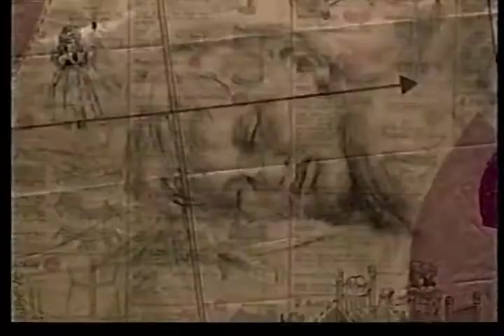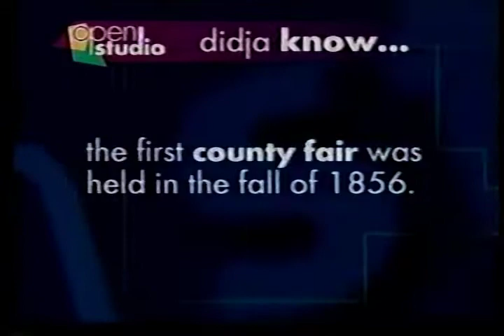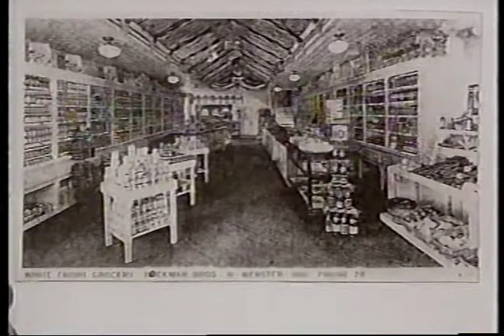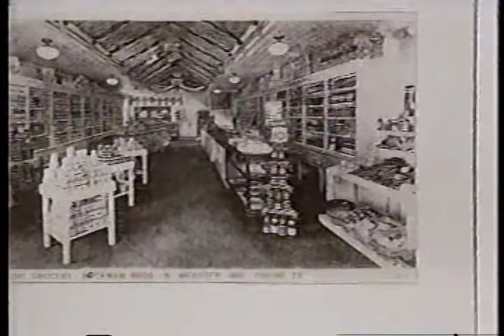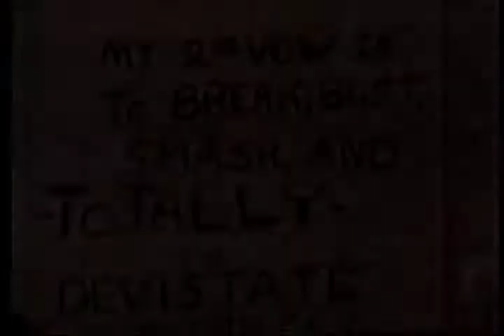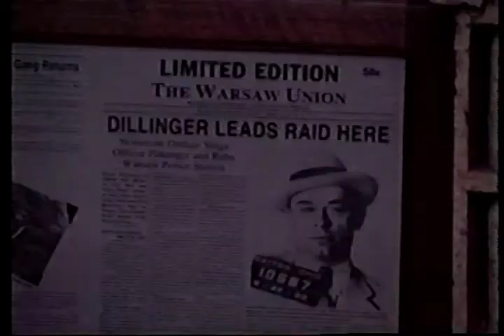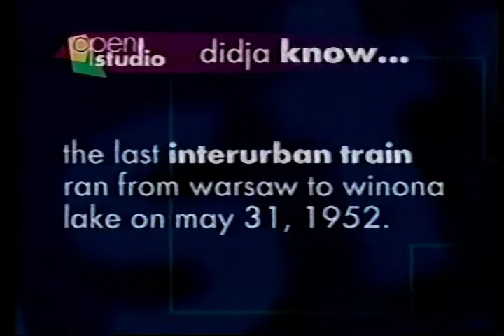(ART CAREER) Renovator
Caroll Shelby is a renovator. Open Studio interview on WNIT.
WNIT interview from 2013 in Open Studio.

Grace College Art Department, Winona Lake Indiana. Visual Narrative Class